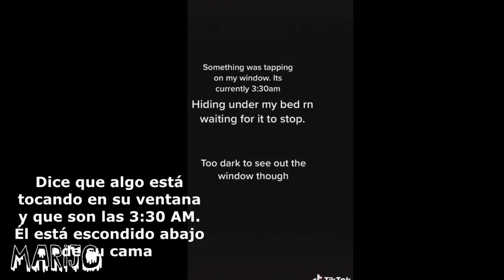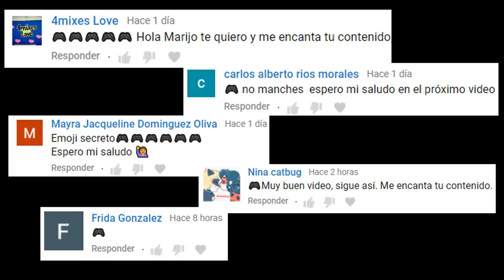2 CASOS DE TIKTOK TAN ESPELUZNANTES QUE ME CAUSARON CRISIS: FaceTheLight & WhereIsEverybody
Los quiero :)!